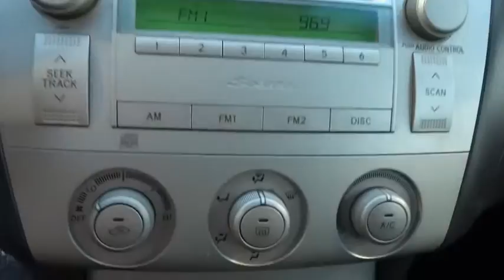2006 Toyota Camry Solara Concord, Charlotte, Gastonia, Matthews, Huntersville, NC H150246A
2006 Toyota Camry Solara
2006 Toyota Camry Solara 2dr Cpe SE V6 Auto (SE) - Stock#: H150246A - VIN#: 4T1CA38P36U080419

This 2006 has Keyless Entry and is a CARFAX 1-Owner. Call or e-mail to setup an appointment today! Remember Hendrick Concord has you covered with its 120 day first ding, scratch or interior stain removal. A GREAT VALUE: Was $9,985. Approx. Original Base Sticker Price: $21,900*. KEY FEATURES INCLUDE: CD Player, Aluminum Wheels, Keyless Entry, Remote Trunk Release, Steering Wheel Controls, Bucket Seats, 4-Wheel ABS. VEHICLE REVIEWS: Edmunds.com explains Interior fit and finish is best-in-class, and the mix of metallic and satin finishes interspersed with high-quality plastics provides a distinctive, upscale appearance. Great Gas Mileage: 29 MPG Hwy. ABOUT OUR DEALERSHIP: We devote ourselves to helping and serving our customers to the best of our ability. It is our honor to have you come in to our dealership and drive the vehicle of your dreams home. Our goal is to offer the most modern and convenient access to up-to-date and accurate information, which our customers have come to expect and rely upon for all their automotive needs. Pricing analysis performed on 12/18/2014. Fuel economy calculations based on original manufacturer data for trim engine configuration. Please confirm the accuracy of the included equipment by calling us prior to purchase.